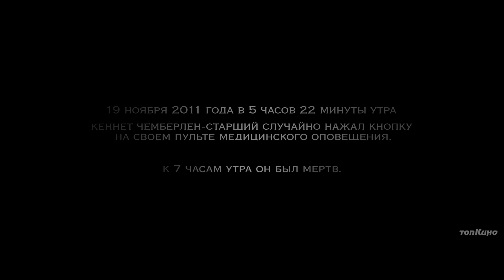Убийство Кеннета Чемберлена — Русский трейлер (2022)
Дата выхода в (РФ) – Скоро
Дата выхода (мир) – 20 июня 2020,

Оригинальное название: The Killing of Kenneth Chamberlain
Страна: США
Режиссер: Дэвид Миделл
Жанр: триллер, драма

19 ноября 2011 года в 5 часов 22 минуты утра Кеннет Чемберлен во время сна случайно нажал тревожную кнопку на своём медицинском датчике. На место немедленно прибыла полиция. Никакой угрозы жизни и здоровью не было, но к 7 часам утра Чемберлен был уже мёртв.